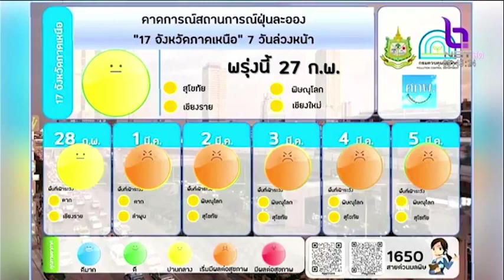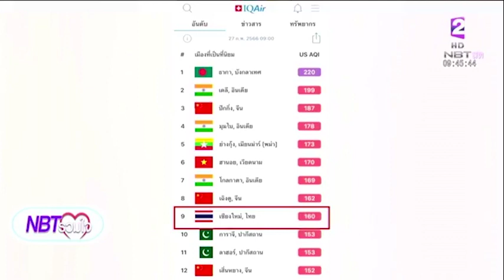รายงานสถานการณ์ฝุ่นPM 2.5 NBT รวมใจฯ 27 ก.พ.66